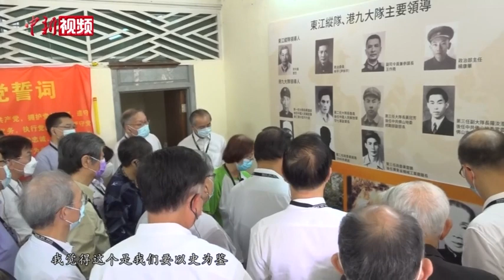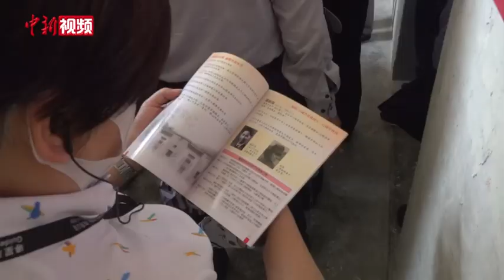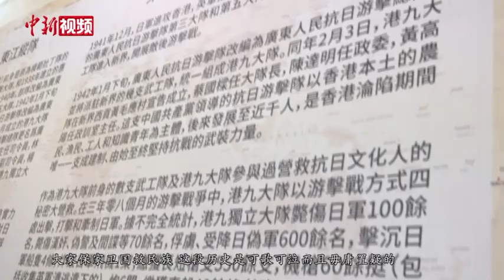现届和历届港区全国人大代表赴抗日史迹 缅怀抗日英烈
中国共产党成立100周年前夕，现届和历届港区全国人大代表一行人6月21日前往多个抗日史迹，包括乌蛟腾烈士纪念园以及抗日纪念馆的罗家大屋，学习抗日事迹、缅怀抗日英烈。